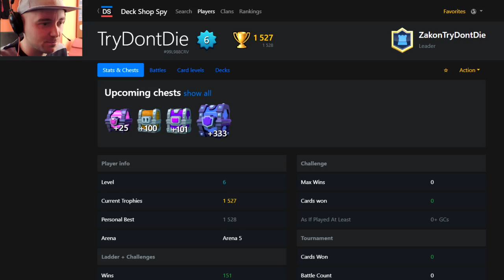CZY UDA MI SIĘ RAZ WYGRAĆ Z TYM DECKIEM? CLASH ROYALE